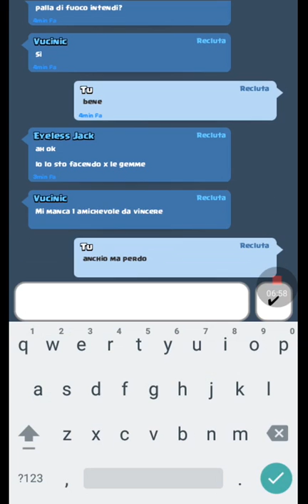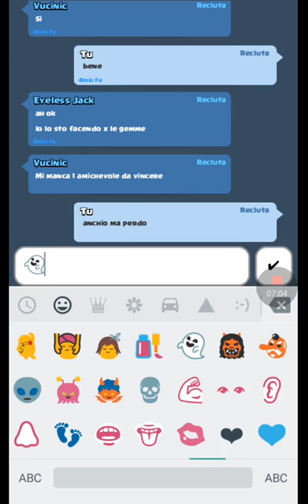Film clash totale ita